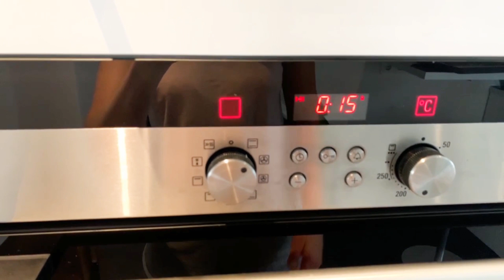Gesunde COOKIES OHNE ZUCKER 🍪2 vegane REZEPTE 🍪 Kekse schnell & einfach backen ZUCKERFREI GLUTENFREI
Grundrezept für ca. 12 Cookies
160g Haferflocken
2 reife Bananen
1-2 Hand voll Datteln (je nachdem wie süß ihr es mögt)

Mandel-Blaubeer-COOKIES
2 TL Mandelmuss
ca. 2 Hand voll Blaubeeren
etwas gehobelte Mandeln für die Deko

Schoko-Haselnuss-COOKIES
Haselnüsse gehackt
2 Messlöffel Kakao Nibs
1-2 EL Backkakao
2 TL Haselnussmus
Haselnüsse gehackt für die Deko

175 Grad Ober- und Unterhitze
15 Minuten Backzeit

👉 MUST HAVES IN MEINER KÜCHE:
✔Mein erster Smoothie-Mixer (super im Preis-Einstieg)
✔Bester Entsafter Weltweit (Angel-Juicer/ Slow Juicer)
✔Keim- Sprossengläser

👉 Meine Wunderwaffen:
✔heilsames Schwarzkümmelöl
✔leckeres Omega-3 Leinöl BIO
✔Omega 3 Algenöl (675mg DHA, 337mg EPA pro 2,5ml): Omega 3 Algenöl (675mg DHA, 337mg EPA pro 2,5ml)